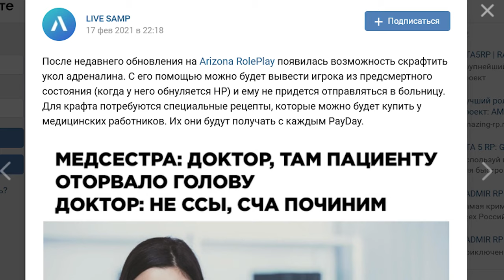КАК ИГРАТЬ НА ARIZONA RP ПОСЛЕ ЭТОГО ОБНОВЛЕНИЯ?